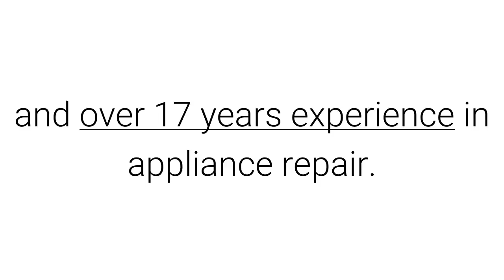Miami Appliance Repair